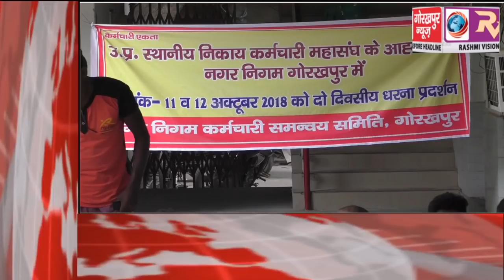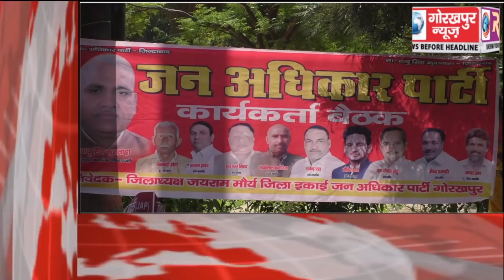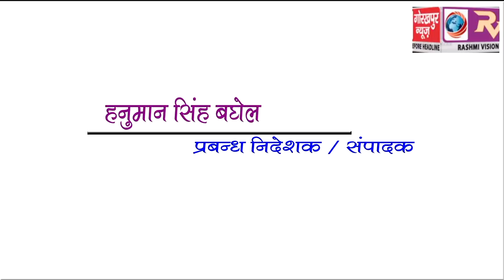GORAKHPUR NEWS Headline 12-10-2018